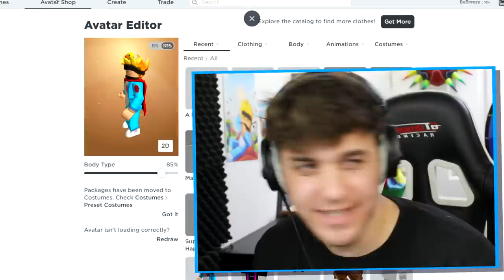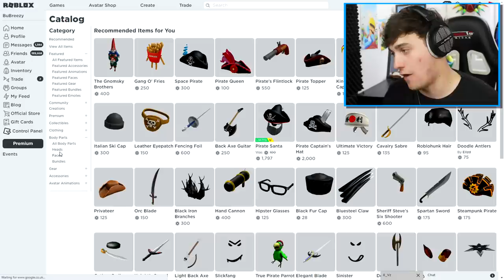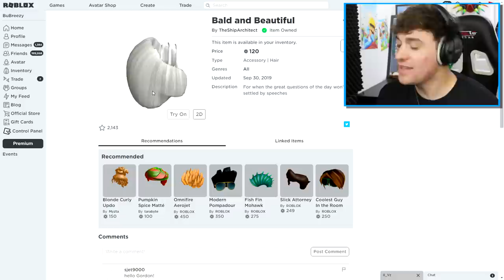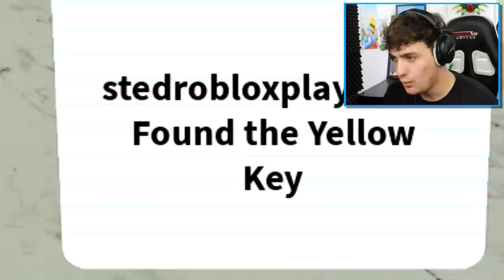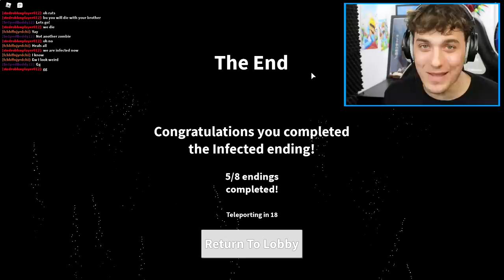JANITOR DISGUISE TROLLING!! | Pretending To Be FAKE JANITOR BOSS In Roblox FIELD TRIP Z!!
Roblox field trip z has updated!! AGAIN!!

🛒 Hottest Merchandise!!